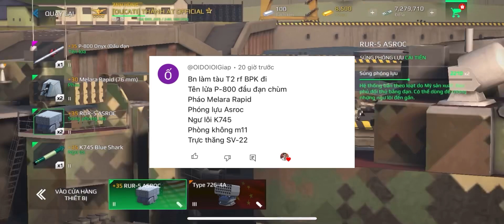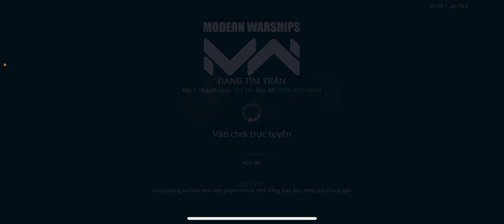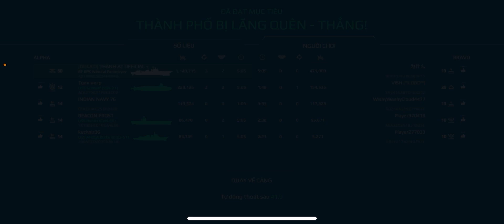Modern Warships | RF ADMIRAL BPK KHU TRỤC HẠM BẬC T2 ĐÁNG CHƠI - TÀU VÀNG DÀNH CHO NGƯỜI CHƠI MỚI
Hỗ trợ tất cả dịch vụ về game Modern Warships, uy tín, nhanh chóng, bảo mật thông tin tối đa cho mọi người.

Ủng hộ mình để tiếp tục ra video cho mọi người nhé

Số Tài Khoản Vietcombank: 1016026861
Momo số điện thoại : 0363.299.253
Tên : PHAM VAN THANH

Ngoài ra các bạn có thể donate tiền qua STK trên để tạo giải đấu lành mạnh cho mọi người, tất cả số tiền gửi để tạo giải đấu sẽ được công khai minh bạch trên tab cộng đồng và luật lệ giải đấu.
Hy vọng anh em sẽ tích cực để có nhiều giải đấu hơn đến với mọi người❤️